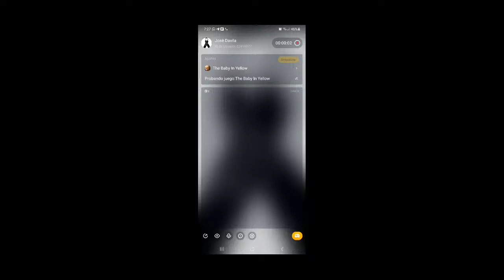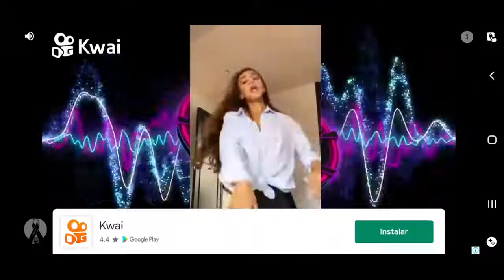Probando juego:The Baby In Yellow